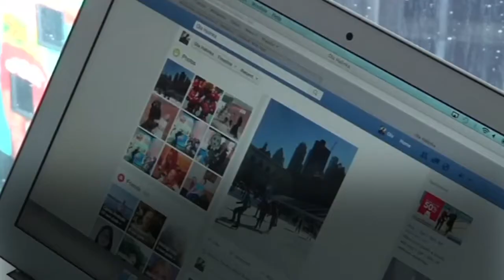Facebook CEO Mark Zuckerberg to testify before Congress amid Cambridge Analytica scandal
Facebook CEO Mark Zuckerberg will testify before Congress for the first time on 11 April to answer questions about how the company protects its users' data.